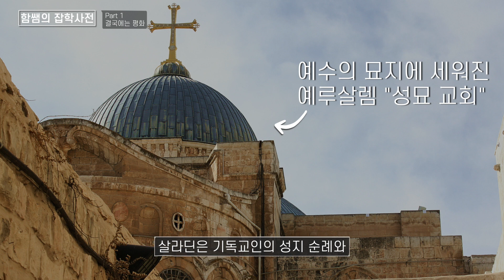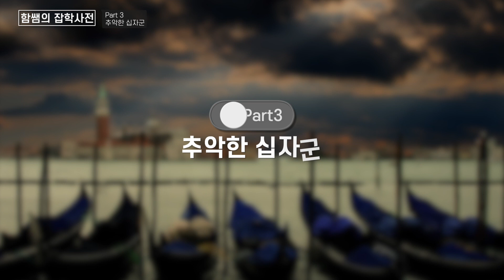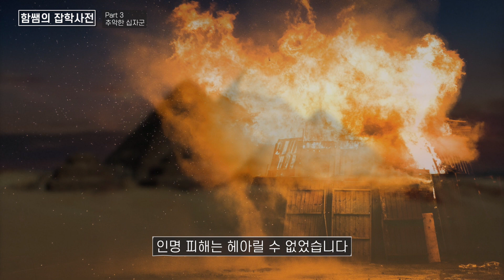[십자군전쟁6] 두 영웅의 최후와 4차 십자군, 십자군 전쟁 마지막 이야기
지난 시간 살펴본 두 영웅의 마지막과
최악으로 꼽히는 4차 십자군에 대하여 살펴봅니다.
이후 9차까지 이어진 십자군 원정과 십자군 전쟁이 남긴 결과들을 살펴보며
십자군 전쟁 이야기를 마무리합니다.